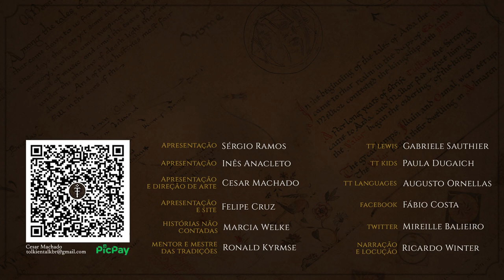Aragorn e a Fuga de Frodo | HNC 41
Nesta história acompanharemos Aragorn, enquanto Frodo sai do Condado em direção a Valfenda.
Confira mais uma História não Contada inspirada no Legendário de J.R.R. Tolkien.

APRESENTAÇÃO
Marcia Welke

CONFIRA TAMBÉM!

MÍDIAS SOCIAIS

TRILHA SONORA

"Beyond These Walls" and "Descent" by Scott Buckley - released under CC-BY 4.0.

Planetjazzbass - Vibrator World 3
Rasputin - King Kong Jungle Toms X2
Eende - Eeaction
Eende - Horror
Eende - Chellistrings
Eende - Ready To Fight
Centrist - Villain Uprising Staccato soft

castleofsamples/sjturia/brunoauzet/bolkmar/3bagbrew/kangaroovindaloo/13gpanska_dubnova_magdalena_008/btothedub88/dpsa/swiftoid/mar-sounds/nmarciniegasm/forfie/stubb/ec3638/kwahmah_02/vate/iceofdoom/14gpanskahonc_petr_14/splicesound/tshepangncwane_200253/audroger/mugwood/renatofarabeuf/cribbler/lizardhood/paulocone/dominik-w/oscar-de-avila/nioczkus/thorvandahl/gastonsaenz/garuda1982/rempen/laribum/elonen/claymorexx/volvion/duckduckpony/newagesoup/zajichavez/breviceps/jOrd4nkzf/underlineddesigns/sidequesting/naturestemper/traviedoodle/locontrario23/mafon2/soundflakes/nicstage